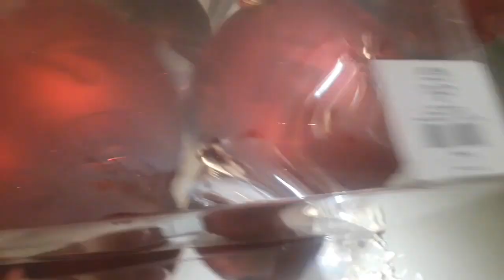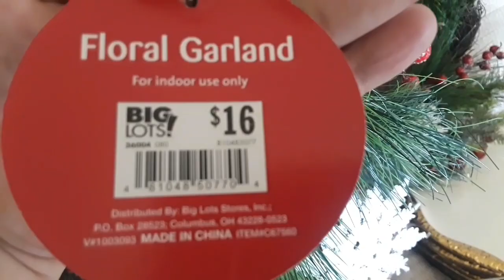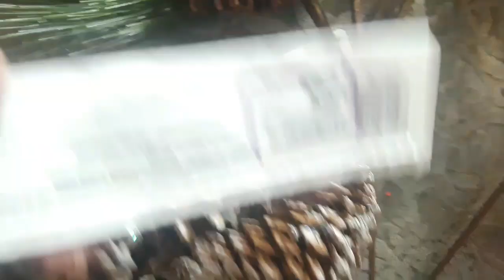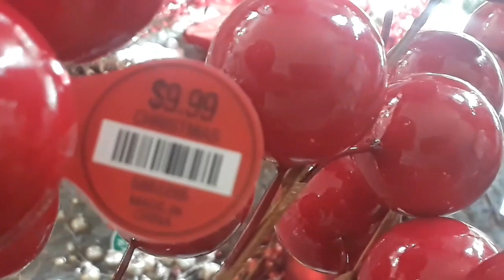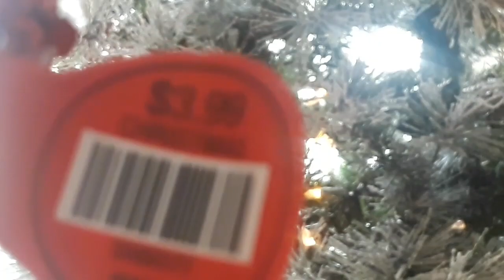COMO DECORAR ELEGANTE PARA NAVIDAD!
NAVIDAD CON LADY PHOENIX |  DECORACION, HOGAR, LIFESTYLE | vlogmas 2020 dia 1🎄
VLOGMAS 2020! NUEVA SERIE! NAVIDAD DE ALCURNIA! |BELLEZA, DECORACION Y ESTILO DE VIDA! LADY PHOENIX! IDEAS PARA DECORAR EN NAVIDAD! DECORA TU ARBOL DE NAVIDAD ELEGANTE Y TRADICIONAL! DE ALCURNIA!🎄🎄🎄🎁🎁HOLA FAMILIA! LES AVISO QUE VLOGMAS EMPIEZA AHORA HASTA AÑO NUEVO!
ATENCION!

A PETICION POPULAR! VAMOS DE SHOPPING, COMPRAS, HAULS, DECORACIONES Y TODO RELACIONADO CON LA NAVIDAD!🎄🎄🎄🎁🎁🎄💎🍷❤️Belleza , Decoracion y Lifestyle 2020! Si te gusta la Decoracion, Ir de compras, Hauls, Organizacion, Planeacion del hogar y vlogs todos con enfoque de decoracion esta serie nueva te va a encantar!

VOTA SI QUIERES VER VIDEOS DE DIAS FESTIVOS DE NAVIDAD VLOGMAS🎄 Y AÑONUEVO!🍁🎄💎🍷 ❤️GRACIAS POR TU APOYO Y AMISTAD!
Incluye: Vamos de compras/Hauls/Decoracion Elegante y Economica/HomeTour Recorridos,DIYs, Preparacion de dias Festivos, Organizacion y limpieza, cocina, y mas!

DE QUE SE TRATA ESTE CANAL "LADY PHOENIX?" EN  ESTE CANAL COMPARTO:
DECORACIONES, COMPRAS, RECORRIDOS,ORGANIZACION Y PLANEACION!
COMO Decorar El HOGAR Con ELEGANCIA, DE LUJO COMO LOS RICOS y BARATO! COMPRAS HAULS, RECORRIDOS, Y MAS! Agradesco, leo y disfruto mucho tus comentario! Gracias por tu apoyo y sobretodo tu amistad! Recuerda ser Saludable, Feliz y Organizada! Besos y muchas Bendiciones!

 Bienvenidos! Soy una ama de casa, esposa, madre, enfermera registrada y una mujer emprendedora! Aqui comparto como decorar y organizar el hogar. Aqui Veras, Vamos de compras, hauls, Vlogs, Limpieza, Organizacion, y mucha decoracion porque es mi pasion!  Este es un canal feliz y espero que vuelvas pronto para inspiracion! Espero te vayas motivado/motivada para decorar tu hogar y ser feliz! MOTIVACION PARA ALCANZAR TUS METAS Y SER FELIZ EN TODAS AREAS DE TU VIDA!